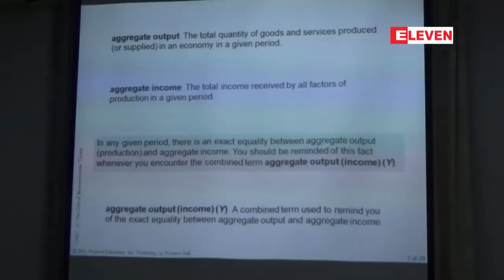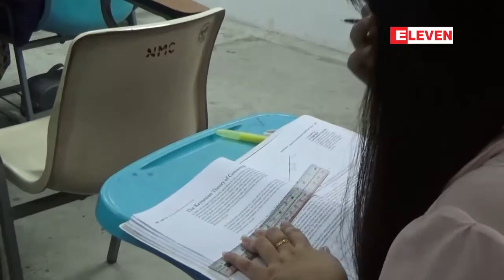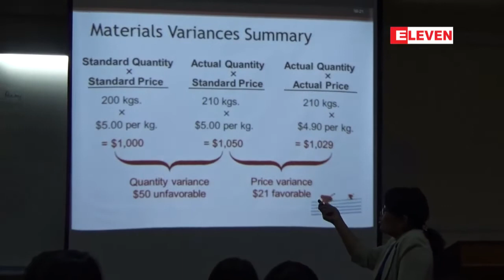၂၀၁၇-၁၈ ပညာသင္ႏွစ္ အမ်ိဳးသားစီမံခန္႔ခြဲမႈ ပညာေကာလိပ္တြင္ ...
၂၀၁၇-၁၈ ပညာသင္ႏွစ္ အမ်ိဳးသားစီမံခန္႔ခြဲမႈပညာေကာလိပ္မွာရွိတဲ့ ဘာသာရပ္ေလးခုအတြက္ ေက်ာင္းသားဦးေရ ၄၀၀ ခန္႔ကို လက္ခံသင္ၾကားသြားမွာျဖစ္တယ္လို႔ အမ်ိဳးသားစီမံခန္႔ခြဲမႈ ပညာေကာလိပ္မွ သိရပါတယ္။